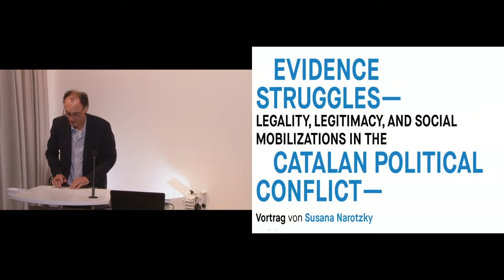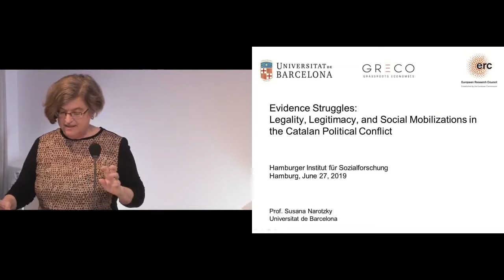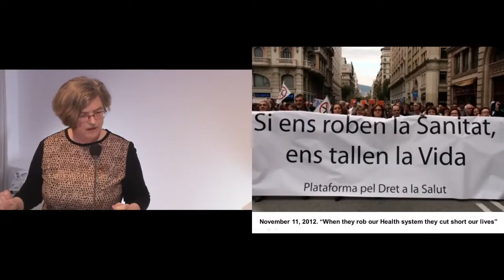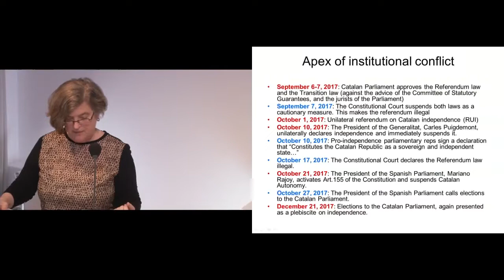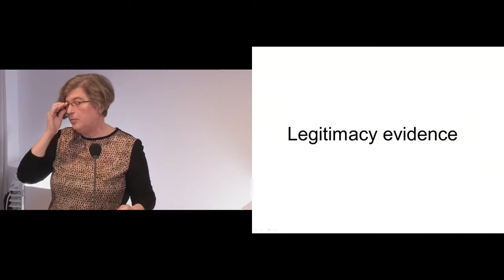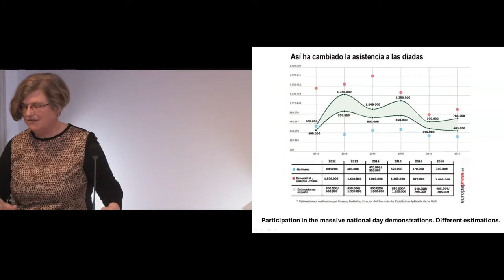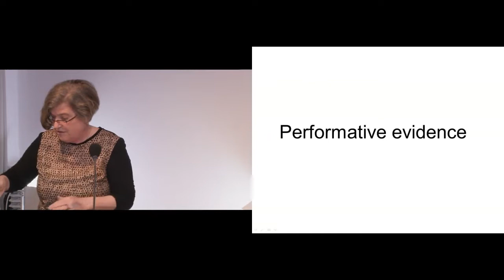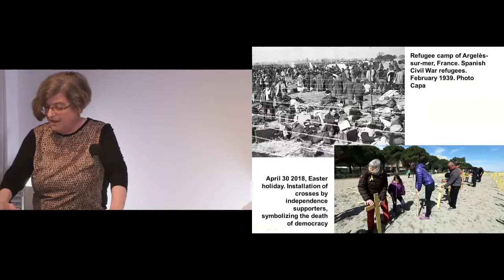Susana Narotzky: Evidence Struggles - 27.06.2019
Different kinds of evidence are put forward to make an argument and justify political action by agents situated in diverse social, cultural, and power positions. The Catalan political conflict is a case in point. The central Spanish government’s arguments are mostly of a juridical nature and rest on the anti-constitutionality of the Catalan government and other civil society organizations’ actions. Instead, most arguments of Catalan supporters of independence are based on historical interpretations of grievances referring to national institutions and identity. While supporters of independence have mobilized hundreds of thousands of Catalans in massive demonstrations and have used media in a very efficient manner, the Spanish state has mostly relied on legal arguments and the judicial branch, epitomized by a televised macro-trial to the alleged secessionist leaders. This talk argues that an important aspect of the political confrontation is being played as an evidence struggle where the various social actors produce different kinds of evidence to justify their actions in the political arena and mobilize support.
Prof. Dr. Susana Narotzky, Professorin für Sozialanthropologie an der Universitat de Barcelona

Moderation: Prof. Dr. Wolfgang Knöbl, Soziologe; Direktor des Hamburger Instituts für Sozialforschung